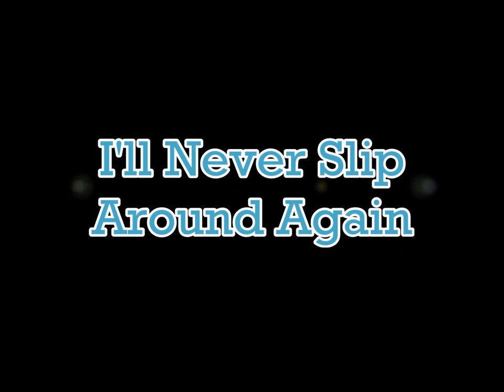Margaret Whiting & Jimmy Wakely ~ I'll Never Slip Around Again (1949) [Mono]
Margaret Whiting and Jimmy Wakely scored a major hit with Floyd Tillman's "Slipping Around" in the Fall of 1949, with the tune reaching #1 on both Billboard's Pop and Country charts.

Capitol Records quickly had the duo record an answer song to their own hit. Recorded in September, and released in October, the tune reached #2 Country and #8 Pop in November of that same year.

With the success of these records, Capitol continued to pair the duo through 1953. Scoring several more Top 10 Country and Pop hits.

Audio taken from an original 1949 Capitol Records 78rpm single, restored using MAGIX Audio Cleaning Lab.